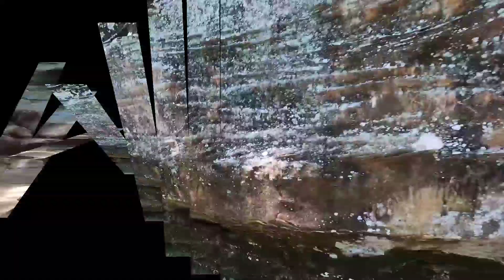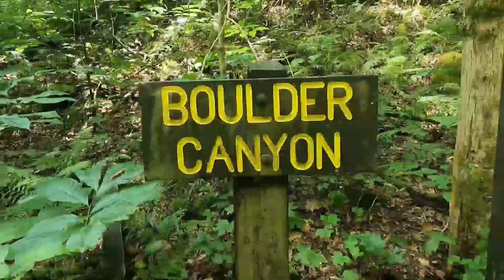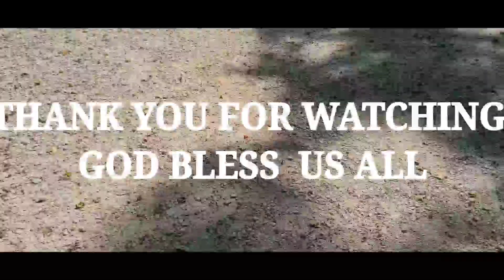ANG GANDA PALA DITO SA TURKEY RUN STATE PARK INDIANA | PART 2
ang ganda talaga dito sa turkey run state park pina lipad ko ang aking drone at makita natin ang magandang view galing sa taas , sulit ang pagud namin subrang saya kahit nag ka ligaw ligaw kami piro ok lang part sa adventure yan almost 5hrs kaming nag lakad. sa mga gustong mag ponta dito ponta na kayo napaka ganda ang lugar na ito.